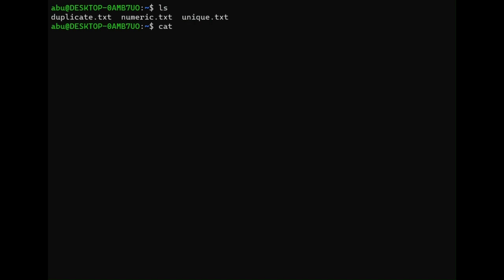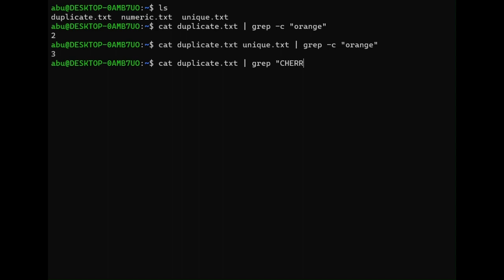How to use grep command | search string in a file | linux | unix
How to search string or pattern in a given file | how to get file names that matches a pattern or search string | how to get count of lines that matches a pattern or search string | how to get file names that does not matches a pattern or search string | grep command | linux | unix